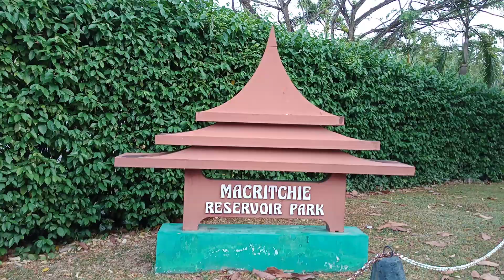♥Singapore City Walking Tour♥Macritchie Reservoir Park♥Take bus 52 bishan Int & Take bus130 AMK Int♥